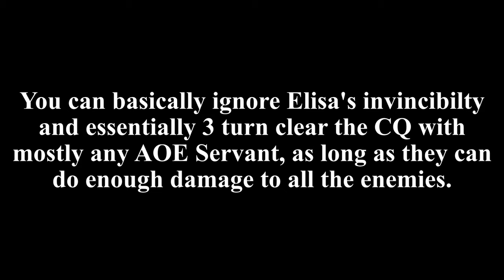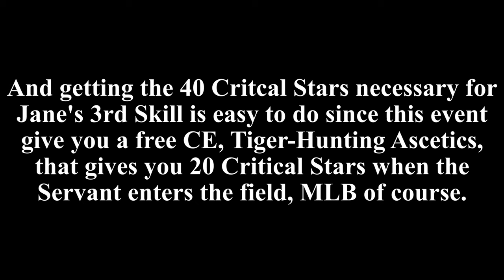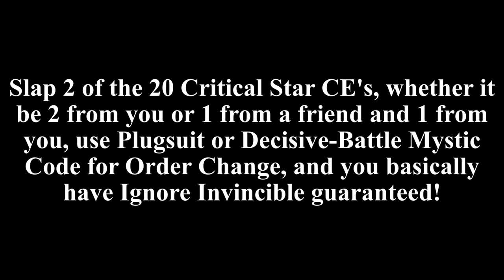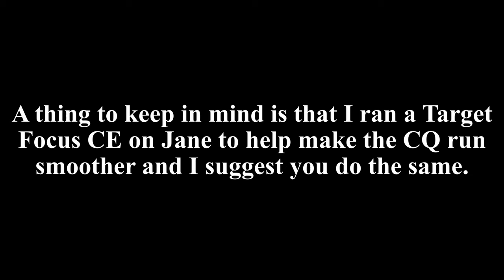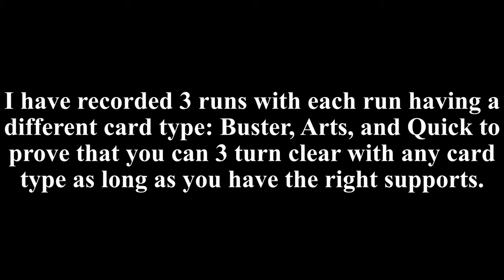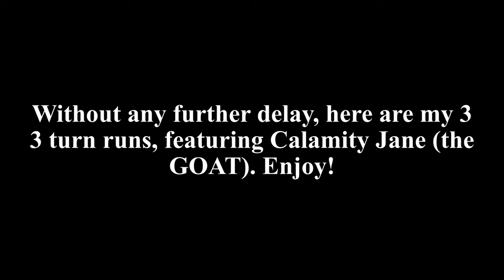Halloween Rebellion Challenge Quest - 3 Turn Clear (feat. All Card Types + Calamity Jane) | F/GO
Calamity Jane is just too OP for the Halloween Rebellion of 108! A Dragon Girl's Water Margin Challenge Quest, Clash! Chaldea Mount Liang Outlaws!. She's so OP that you could 3 turn this Challenge Quest with all 3 AOE card types with ease! She truly is living up to her inner cheerleader!

Timestamps/Chapters:

0:00 - Intro/Explanation (Why Calamity Jane is OP for this CQ)
1:27 - Buster (Archetype: Earth)
6:57 - Arts (Sieg)
12:34 - Quick (Huyan Zhuo)
18:03 - Outro

Terminal - Fate/Grand Order
Heroic Spirit Summoning - Fate/Grand Order